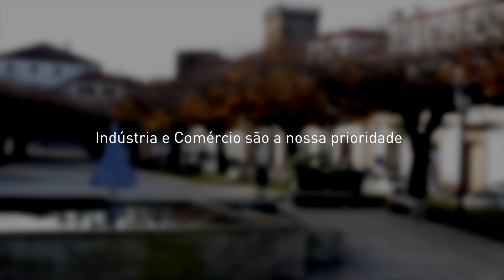Comércio Tradicional de Monção e Melgaço | Altominho TV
Vídeo promocional do Comércio Tradicional de Monção e Melgaço